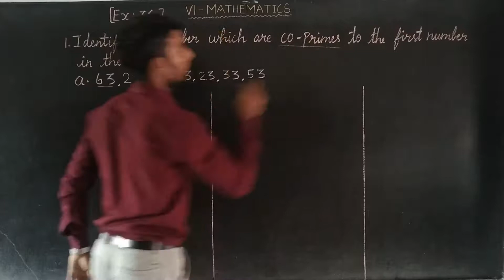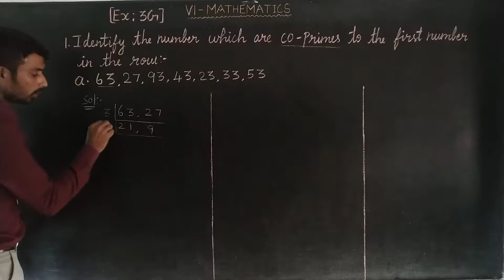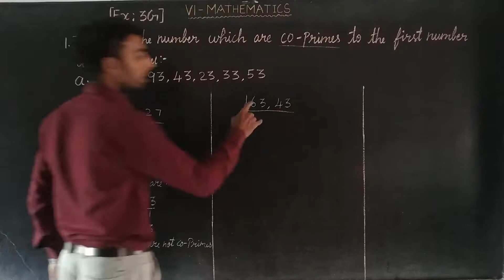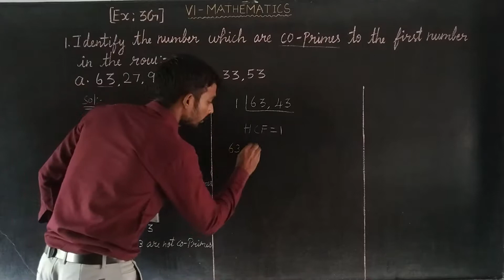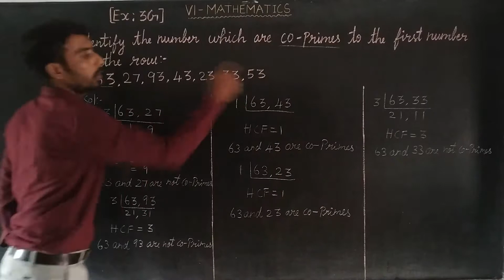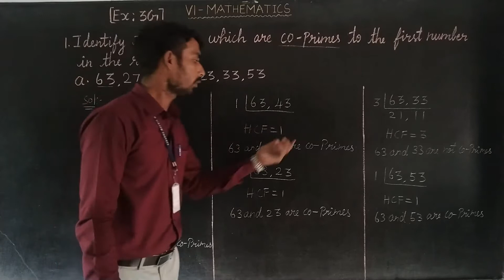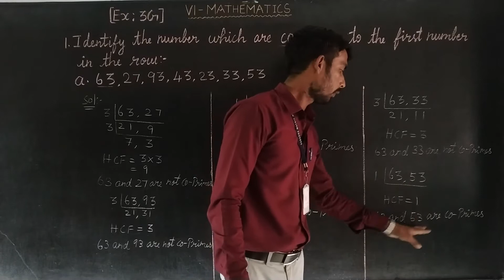EX 3G SUM 1 A Oxford Class 6 Mathematics